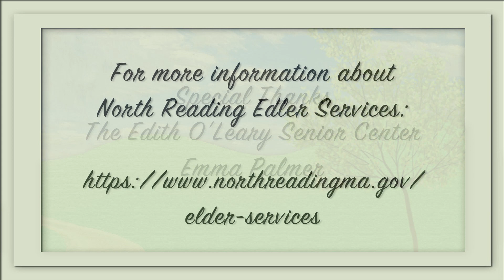Exercise with Emma (January 31, 2019)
Join Emma as she takes us through a variety of exercises to get the proverbial and literal blood flowing! She hosts her sessions every Thursday at the North Reading Edith O'Leary Senior Center (157 Park St, North Reading, MA 01864) at 10am. Be there!